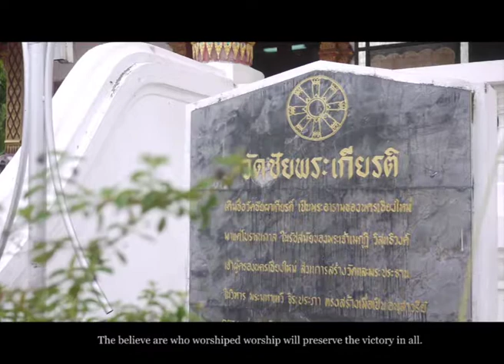Wat Chai Phra Kiat_Eng